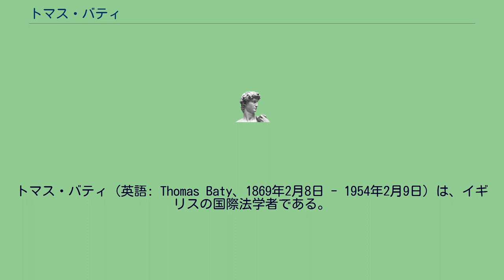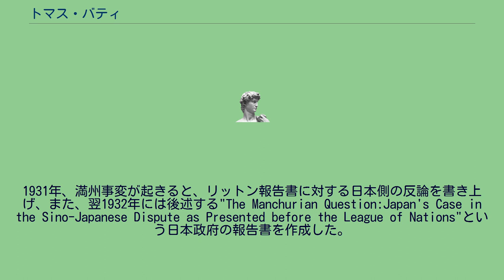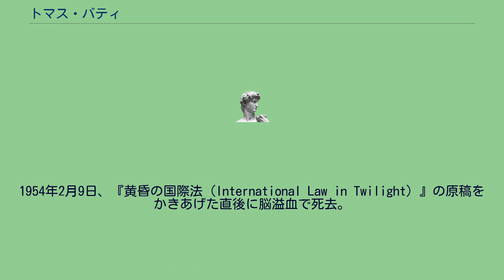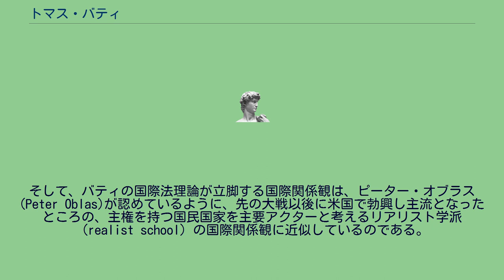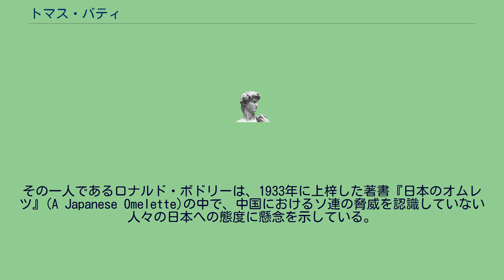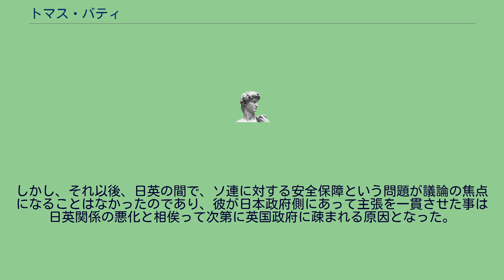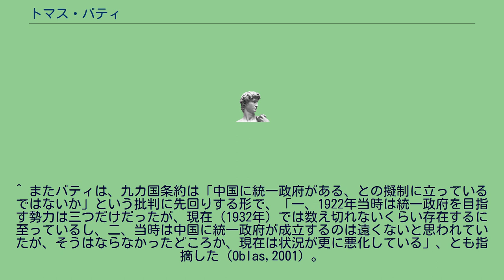トマス・バティ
トマス・バティ（英語: Thomas Baty、1869年2月8日 - 1954年2月9日）は、イギリスの国際法学者である。
アイリーン・クライド（英語: Irene Clyde）名義での執筆も行っていた。
バティはスコットランドに近いイギリス北部の中産階級の家庭に生まれた。
学業優秀だったバティは奨学金を得てオックスフォード大学に進学し、法学士、法学修士号を取得、ケンブリッジ大学で法学博士となった。
その後、バティはケンブリッジ大学の国際法教授の座を志望するが、彼のライバルであったヘンリー・リチャーズ（Sir Henry Erle Richards）に敗れ、志から遠のいてしまう。
そして、同時期に日本の外務省から34年間法律顧問を務めた米国人ヘンリー・デニソンの死去（1914年）に伴い、後任として招聘する話が持ち込まれたことから、バティは1916年、日本政府に雇われ働き始めた。
1920年には彼の3年間の法律顧問における功績に対し日本政府は瑞宝章を授与している。
バティは来日から1922年までの間に日本の人々との交流を通じ、日本への愛着と信頼を醸成させていった。
1922年、ヘンリー・リチャーズの死去に伴い、ケンブリッジ大学の国際法教授の後任に推挙されるが、辞退している。
その後、日本政府との契約を何度か更新し、1928年には外務省の正式な職員に昇格した。
1931年、満州事変が起きると、リットン報告書に対する日本側の反論を書き上げ、また、翌1932年には後述する"The Manchurian Question:Japan's Case in the Sino-Japanese Dispute as Presented before the League of Nations"という日本政府の報告書を作成した。
1936年、この時の功績に対し、日本政府はバティに二度目の瑞宝章（勲二等）を授与した。
1937年、支那事変においてバティは戦没兵士と傷病兵の家族のための基金に5度に渡り多大な寄付を行うが、その結果として、1939年には英国外務省は、バティを英国に不利益をもたらした人物とみなすようになった。
1941年12月、日本の対英開戦以後も外務省の被雇用者として日本に残留し、戦時下においても日本の政策について論じた内容の論文を執筆し続けた。
1945年、日本の敗戦後、英国外務省はバティを反逆罪により訴追する事を検討するが、高齢である事を考慮し、英国籍剥奪にとどめた。
その後、バティは加納久朗から与えられた千葉県一宮町の別邸に居住して日本外務省に再雇用される形で晩年を過ごし、外務省顧問を1952年まで務めた。
1954年2月9日、『黄昏の国際法（International Law in Twilight）』の原稿をかきあげた直後に脳溢血で死去。
彼の生涯を通じて特筆すべき事は1916年に日本外務省の法律顧問に就任後、彼が自身の国際法観に従い中国における日本の立場を一貫して擁護し続けた点である。
そのようなバティの主張は日本の満州国における軍事行動を国際連盟規約および他の協定に違反するものではない、というイギリス内の意見と合致するものであったが、1930年代後半、日英の反目が表出するなか、彼は次第に英国に不利益をもたらした人物とみなされるようになっていった。
しかし、バティはただ親日派であったから日本政府の対支政策を中心とする対外政策を擁護していたというわけでない。
バティは、自身の国際法理論に背馳しない日本政府の対外政策をこそ正しいと信じ支持したのである。
そして、バティの国際法理論が立脚する国際関係観は、ピーター・オブラス(Peter Oblas)が認めているように、先の大戦以後に米国で勃興し主流となったところの、主権を持つ国民国家を主要アクターと考えるリアリスト学派（realist school）の国際関係観に近似しているのである。
このことから、バティが提起した問題は重要な意義を帯びている。
また、バティは主に自身の国際法理論を根拠に日本を擁護する議論を引き起こしたが、それは1920年代から主にイギリス人により行われていた日本の外交政策を擁護する議論の一側面であり、それがすべてではないこ...